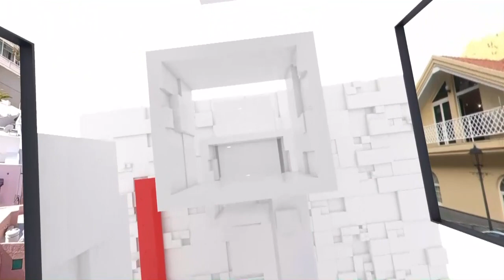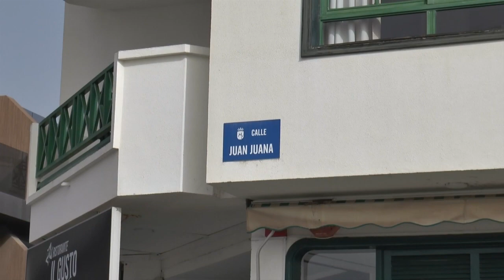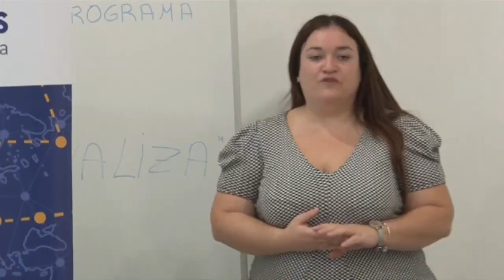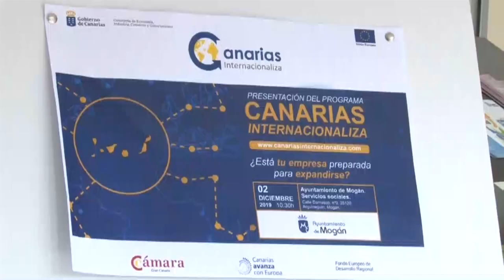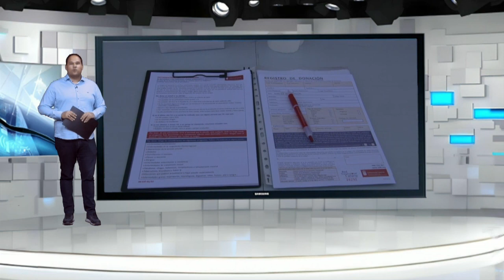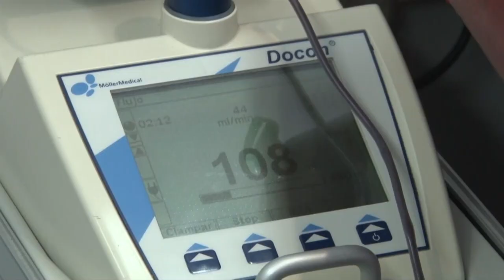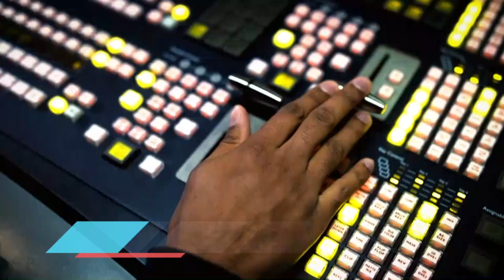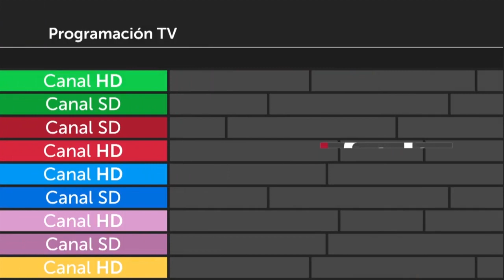INFORMATIVO MOGÁN MARTES 13 DE FEBRERO DE 2024